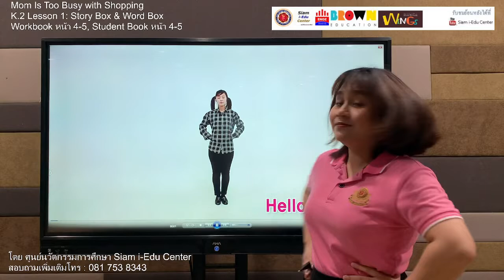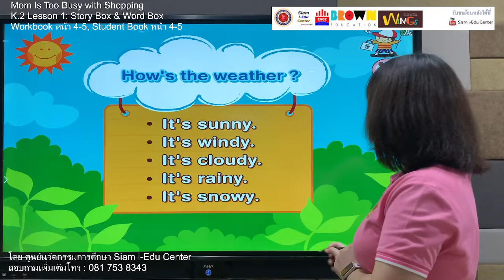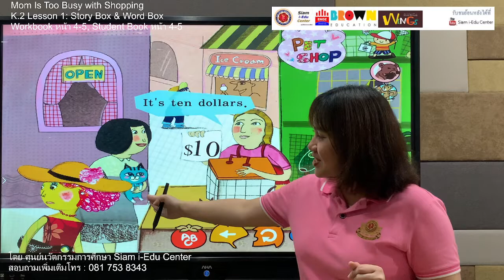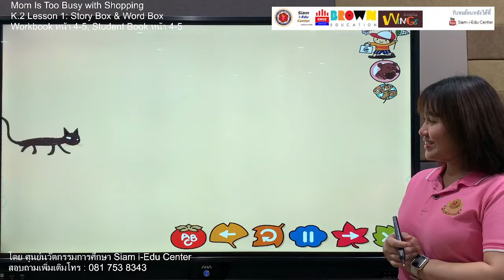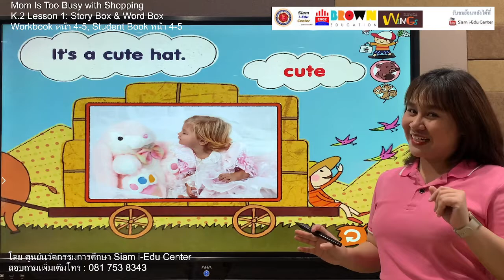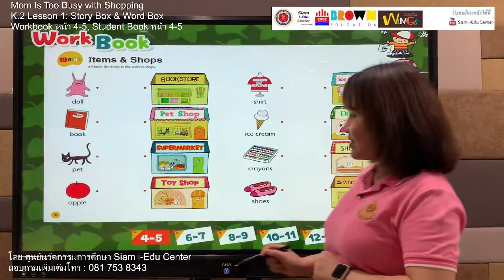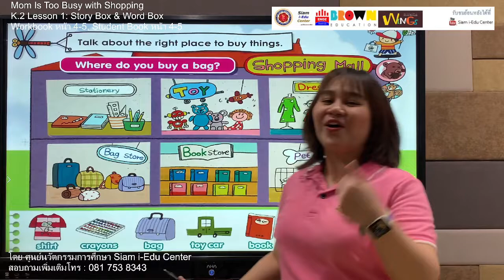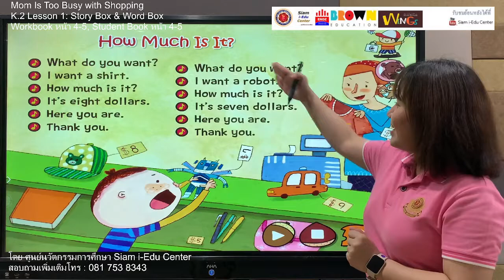Online Class Kids Brown Wings Lesson1 Kindergarten2 “Mom Is Too Busy with Shopping” Siam i-Edu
Online Class by Kids Brown Wings
เรียนออนไลน์คลาส “คิดส์ บราวน์ วิงส์” ระดับอนุบาล

Lesson 1 for Kindergarten
(บทเรียนที่ 1 ระดับชั้นอนุบาล)
Book 7 Level 3
เรื่อง “Mom Is Too Busy with Shopping”
บทเรียน Introducing Story Box and Word Box
แบบฝึกหัด Student Book หน้า 4 -5
แบบฝึกหัด Workbook หน้า 4 - 5

👉เฟสบุ๊ค Facebook ศูนย์นวัตกรรมการศึกษา Siam i-Edu Center